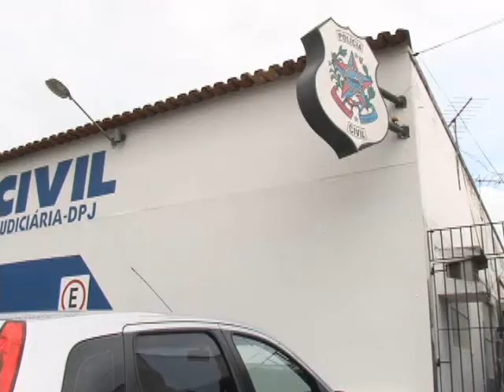Menores fogem do IASES